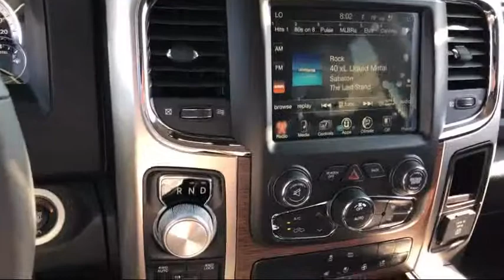2017 Ram 1500 Laramie Elk Grove Sacramento Roseville Folsom Rocklin